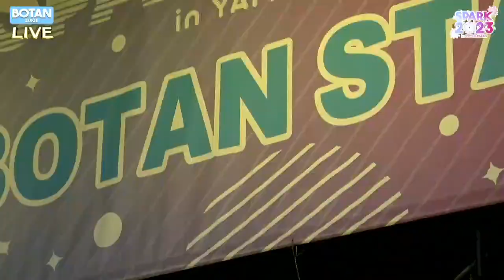天晴れ! Appare! - SPARK2023 Botan Stage